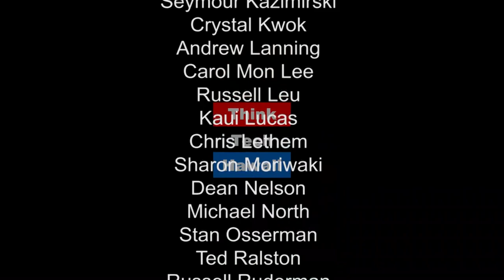The Role of Science for Society Part 2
What is the role of science for society? Specifically, what does science teach our civilization about the biological habitat we rely on?  Dr. Mark Hixon, Hsiao Endowed Professor of Marine Biology of the Department of Biology at UH Mānoa, and Priscilla Seabourn, PhD student at the Department of Entomology at UH Mānoa, and Dr. Grant Yamashita, Evolutionary Biologist & Consultant, appear on Community Matters with Jay Fidell to discuss the role of science for society in part II of a two part series.